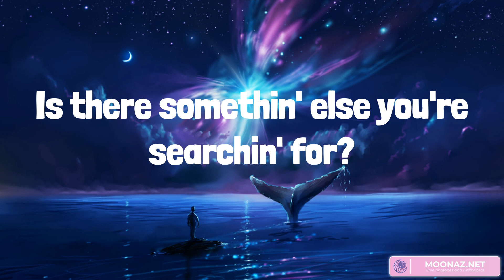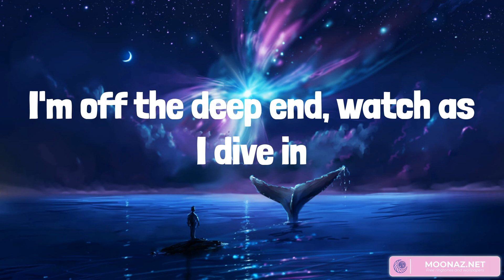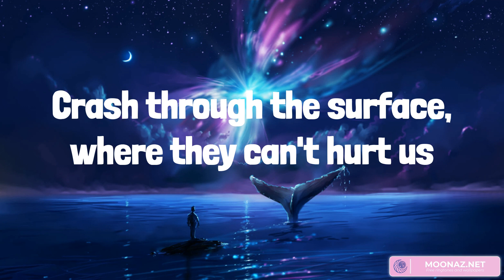Lady Gaga - Shallow (Lyrics)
I'm falling
I'm falling
Whoah!